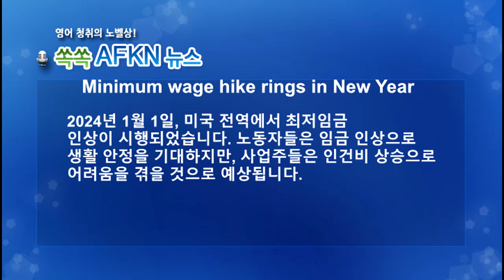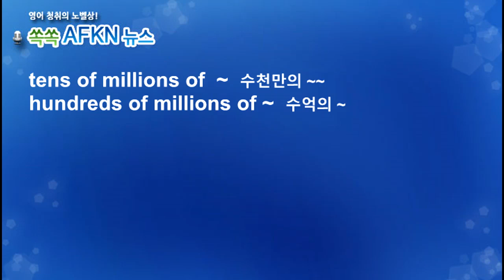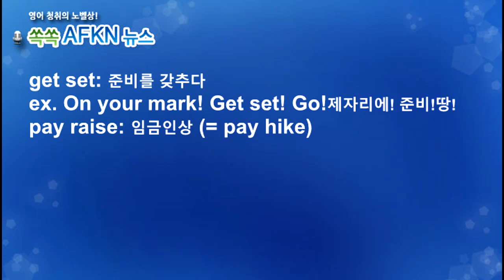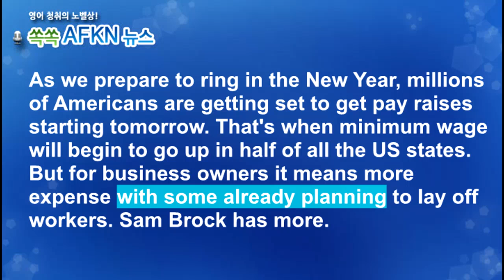[영어뉴스청취] 2024년 최저임금_해설강의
2024년 1월 1일, 미국 전역에서 최저임금
인상이 시행되었습니다. 노동자들은 임금 인상으로
생활 안정을 기대하지만, 사업주들은 인건비 상승으로
어려움을 겪을 것으로 예상됩니다.